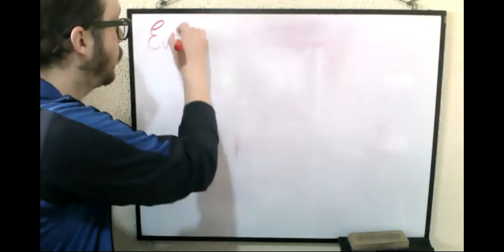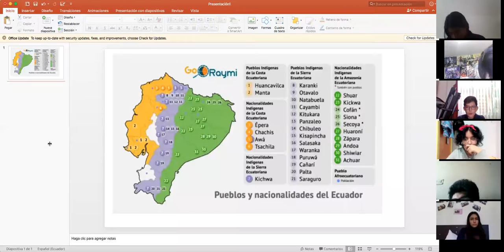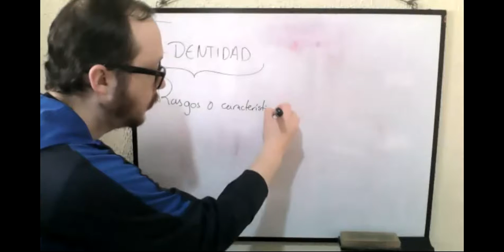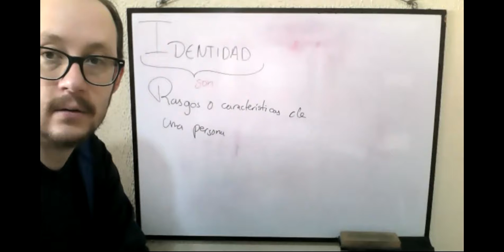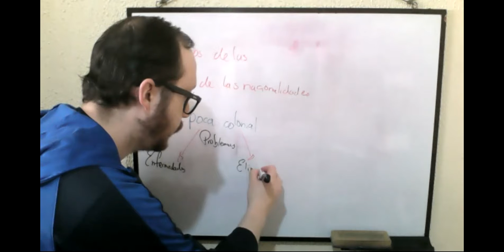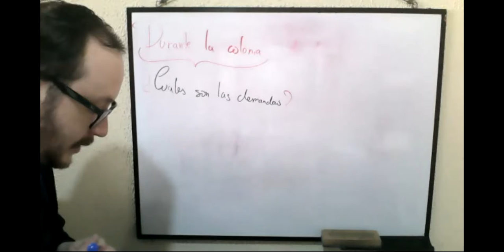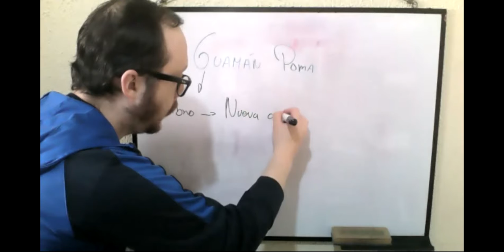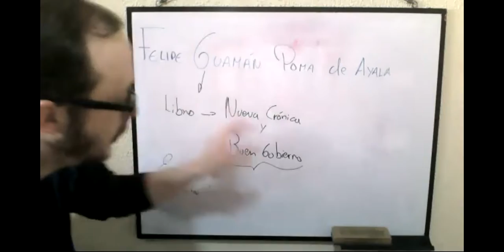1BGU A CIUDADANÍA CARLOS 05FEB2021